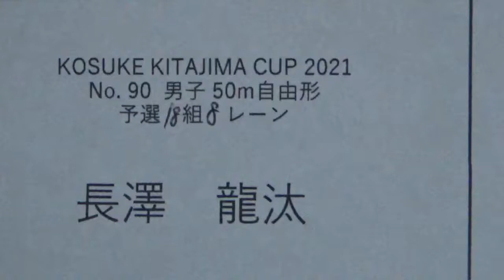Kosuke Kitajima Cup 50m Fr 予選 長澤